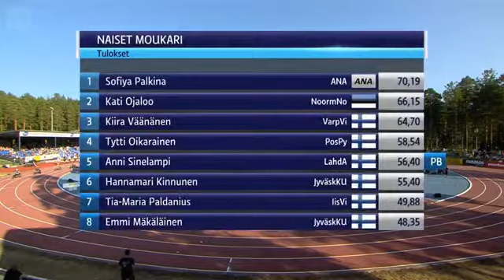Sofya Palkina. Hammer throw. 17.07.21 . Finland 🇫🇮